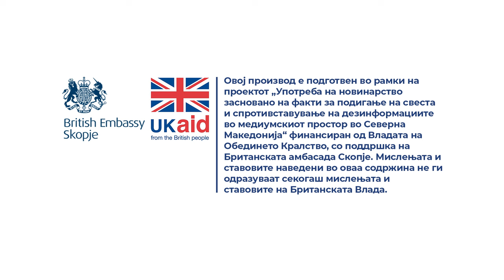Дали може да се вршат градежни работи во станови за време на неработни денови и празници?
Одговара Башким Алили од Регулаторната комисија за домување.